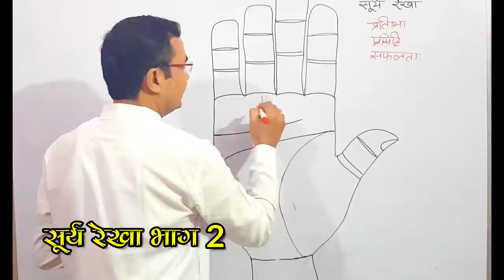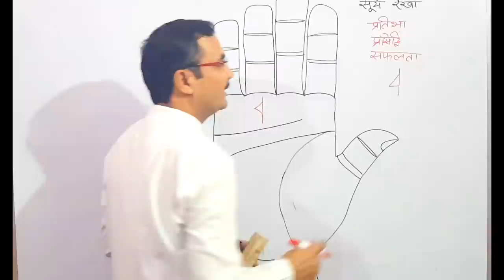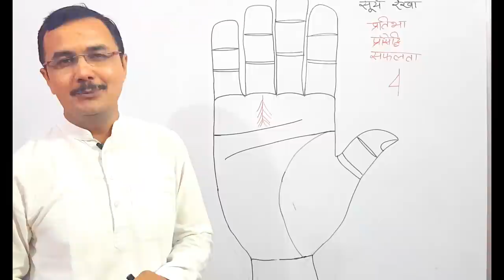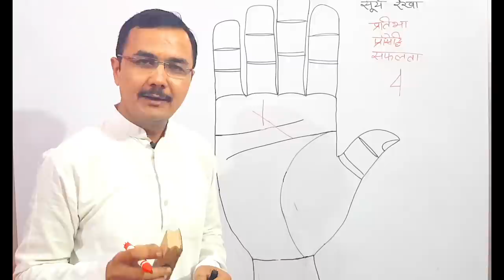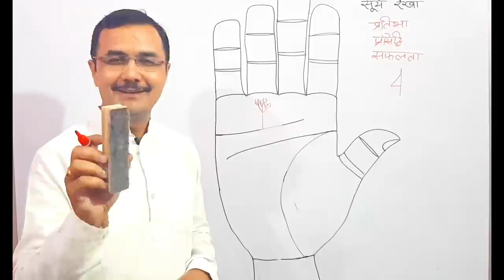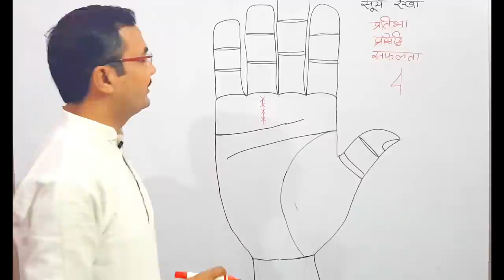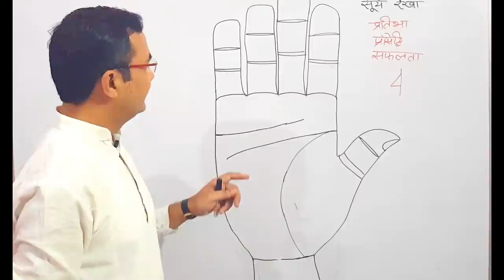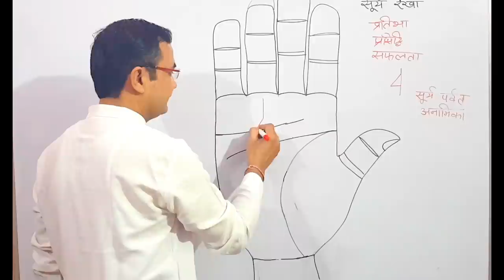सूर्य रेखा Part 2 | Sun line | Palmistry हस्तरेखा ज्ञान Lec.43 सामुद्रिक शास्त्र Hastrekha gyan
Palmistry हस्तरेखा ज्ञान Lec. 43 (सामुद्रिक शास्त्र) Hastrekha lesson - 43 in Hindi
sun line
surya rekha